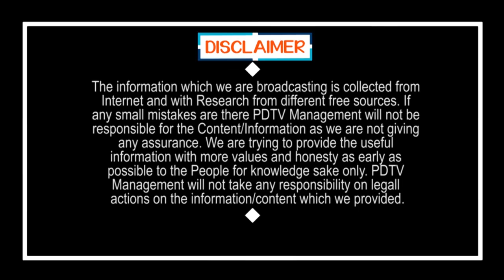Police Facing Issues With Public |ఈ టైమ్ లో ఇవి అవసరమా సర్